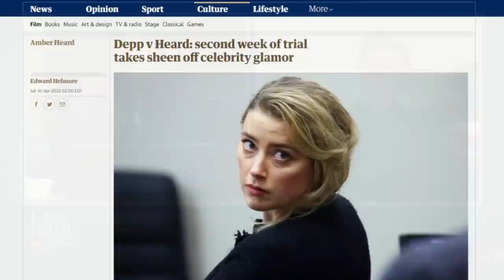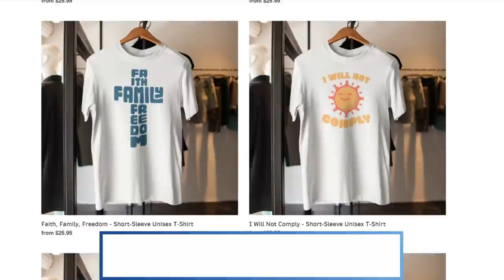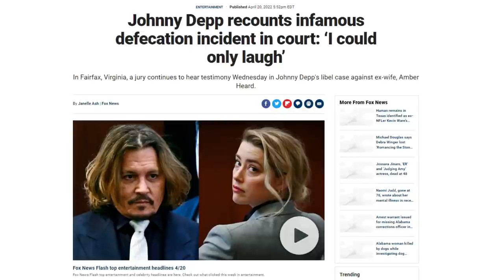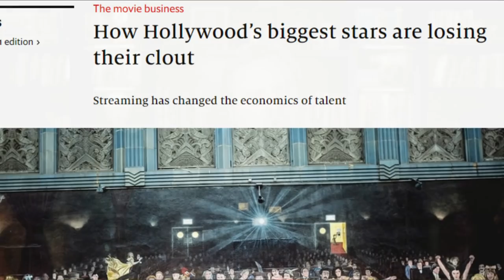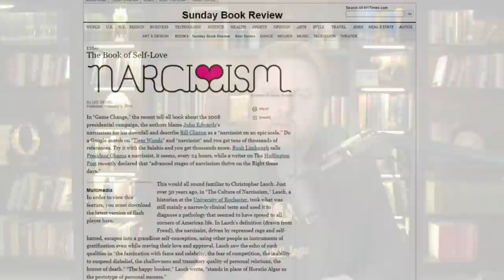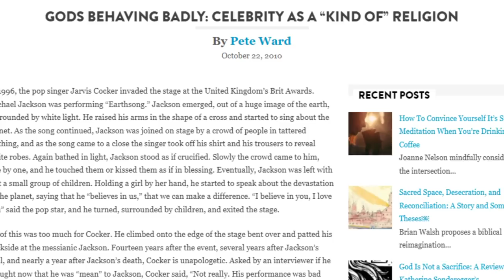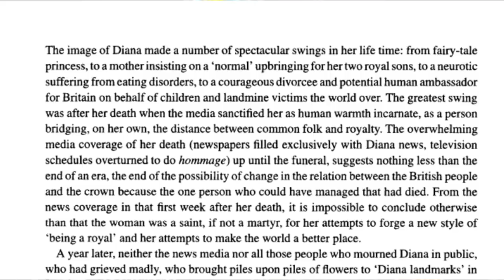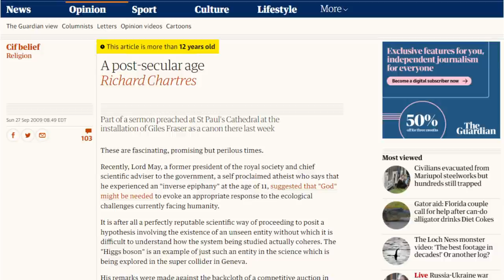What the Depp vs Heard Trial is REALLY About!!!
Millions have been following the Johhny Depp-Amber Heard defamation trial, but very few understand what’s REALLY going on and what this trial is REALLY all about! Well not you! We’re going to find out what a number of pundits are noticing is the REAL story going on here, and if you stick with me to the even of this video, you’ll learn why the Depp-Heard trial goes way beyond the troubled exploits of Hollywood celebrity, but actually sheds light on a new kind of world that’s emerging right before our very eyes; you are NOT going to want to miss this!